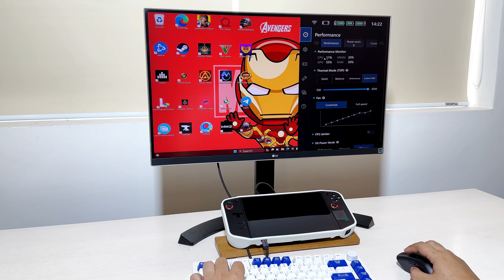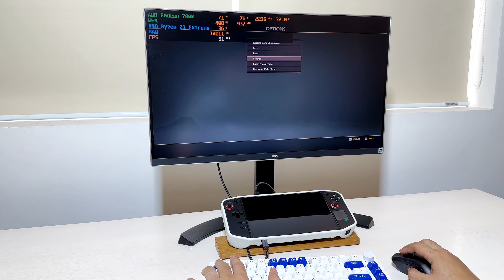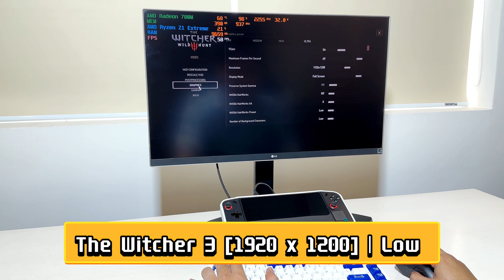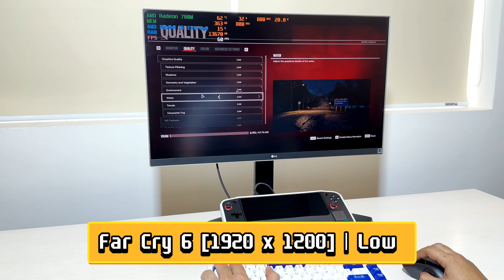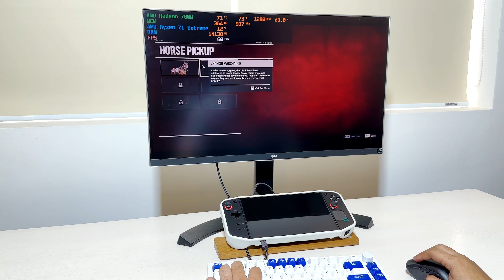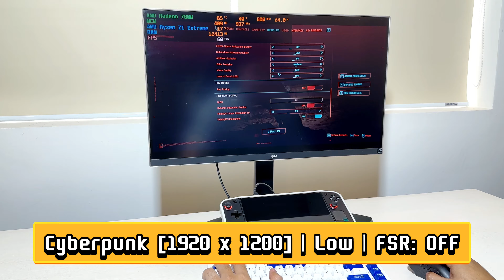Legion Go - 30W Test in 5 Games on External Monitor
Monitor : LG27UD68-B 4K ULTRA HD IPS 60Hz
Cable: UGREEN USB C to HDMI 4K 60Hz
Keyboard: Akko 5075 B-PLUS Wireless Mechanical Yellow Switch
Mouse: ROG GLADIUS III Wireless

Games Resolution: 1920 x 1200

1. God Of War
2. PUBG
3. The Witcher 3
4. Far Cry 6
5. Cyberpunk 2077

Legion Go Setting: Performance Mode, Custom 30W, Thermal Mode: Efficiency

Graphic Drivers & BIOS updates to the latest version
New BIOS VRAM: Auto